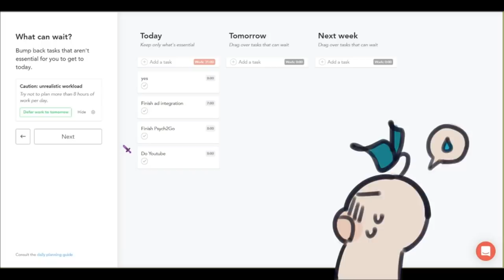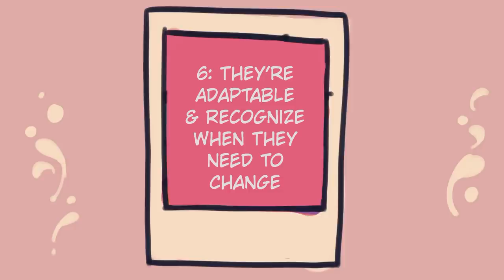6 Surprising Signs of You’re Highly Intelligent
Did you know that funny people might actually be more intelligent?

Writer: Michal Mitchell
Script Editor & Manager: Kelly Soong
VO: Amanda Silvera
Animator: Naphia
YouTube Manager: Cindy Cheong

References:
Penney, A. M., Miedema, V. C., &amp; Mazmanian, D. (2014, October 24). Intelligence and emotional disorders: Is the worrying and ruminating mind a more intelligent mind? Personality and Individual Differences.
Davies, G., Lam, M., Harris, S. E., Trampush, J. W., Luciano, M., Hill, W. D., … Deary, I. J. (2018, May 29). Study of 300,486 individuals identifies 148 independent genetic loci influencing general cognitive function. Nature News.
Insider, B. 8 common traits of highly intelligent people. Insider.
Greengross, G., &amp; Miller, G. (2011, April 22). Humor ability reveals intelligence, predicts mating success, and is higher in males. Intelligence.
Fellizar, K. (2019, June 27). Highly Intelligent People Have These 7 Traits - Here's How To Tell If You're One Of Them. Bustle.
Sternberg, R. J. (2020, November 6). Human intelligence. Encyclopedia Britannica.
Furnham, A., & Cheng, H. (2016). Childhood intelligence predicts adult trait openness: Psychological and demographic indicators. Journal of Individual Differences, 37(2), 105–111.
Lebowitz, S. Scientists say being funny is associated with having above-average intelligence. Business Insider.